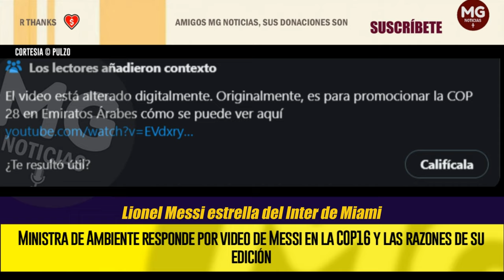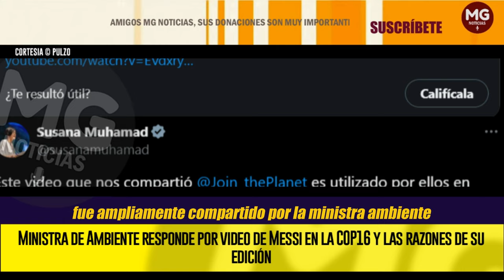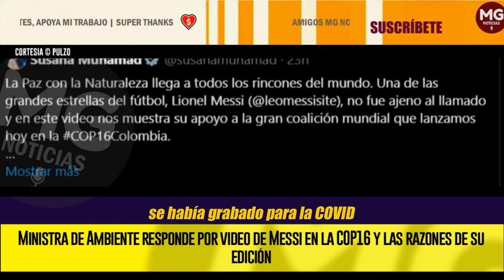POLÉMICA 🔴 MINISTRA DE AMBIENTE RESPONDE POR VIDEO DE MESSI EN LA COP16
En el clip, el jugador resalta la importancia de la unión y el esfuerzo colectivo para el medio ambiente en el mundo; sin embargo, su mensaje era para la COP28.
PULZO